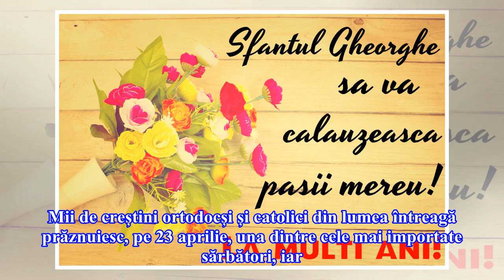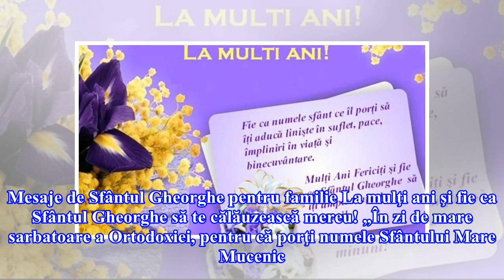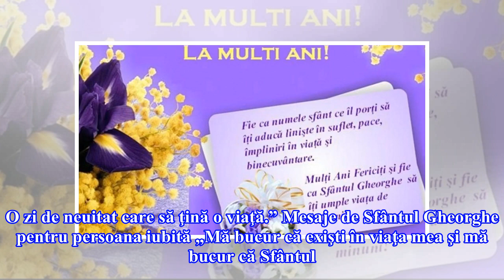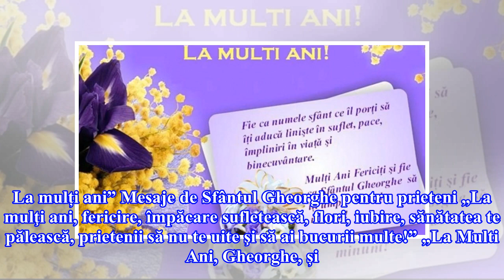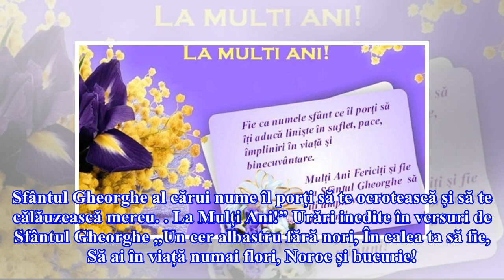Mesaje de Sfântul Gheorghe - urări și felicitări de Sfântul Gheorghe 2018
Mii de creștini ortodocși și catolici din lumea întreagă prăznuiesc, pe 23 aprilie, una dintre cele mai importate sărbători, iar prietenii și familiile sărbătoriților caută mesaje de Sfântul Gheorghe – urări și felicitări e care le trimită celor dragi. Cu această ocazie, transmitem și noi, din suflet, cele mai frumoase gânduri celor care poartă numele Sfântului Mare Mucenic Gheorghe. Așadar, Sfântul Gheorghe este sărbătorit pe 23 aprilie, de Biserica Ortodoxă şi Biserica Romano-Catolică. Află ce...